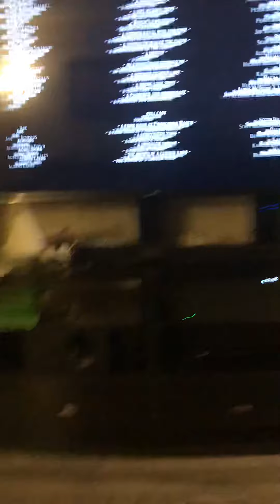This the very last video this 😭😭😭😭😭😭😭😭😭😭😭😭😭😭